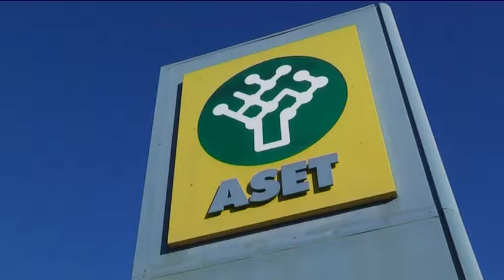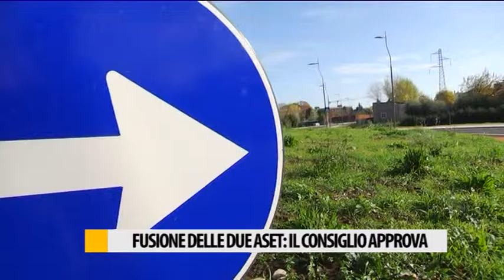Aset, il consiglio approva la fusione